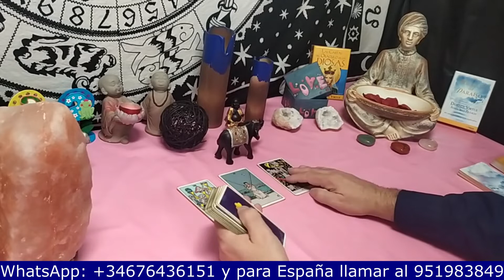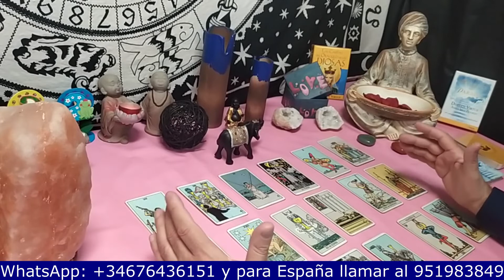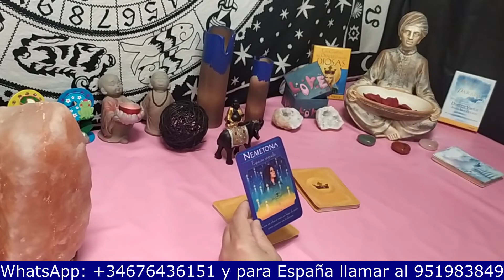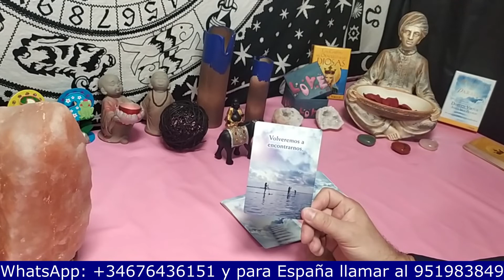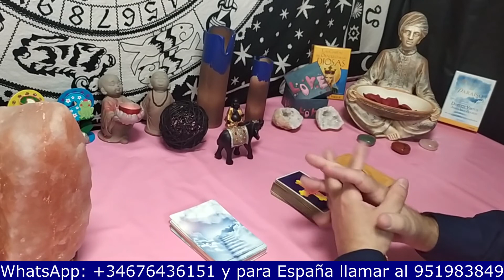ELEFANTE NEGRO🖤💖¿Todavía me EXTRAÑA? ¿piensa EN MI? ¿Qué va a hacer?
PARA EL INTERACTIVO DE HOY LA PREGUNTA ES: ¿Todavía me EXTRAÑA? ¿piensa EN MI? ¿Qué va a hacer?